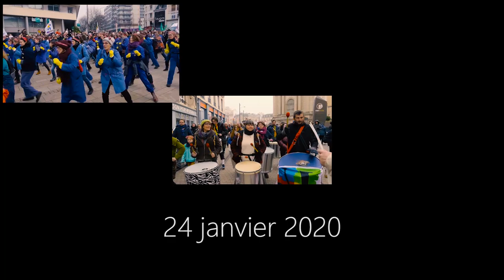Manifestation du 24/ 01/ 2020- Réforme des retraites- Le Mans.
Les femmes : Grandes perdantes de la retraire à points.